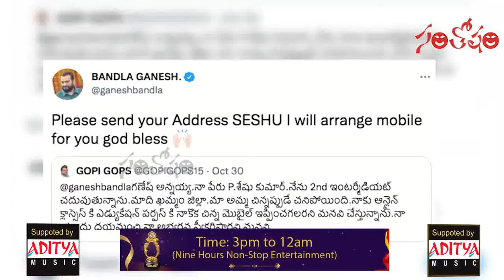పవన్ కళ్యాణ్ తో సినిమా చేయడం కోసం చాలా సంవత్సరాలు వెయిట్ చేశాను | S.S.Rajamouli | Santosham Film